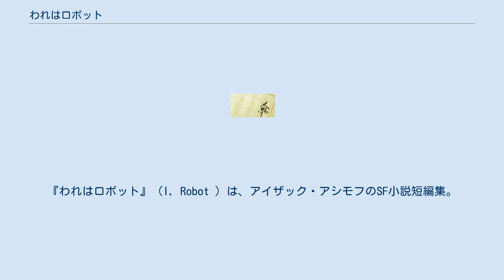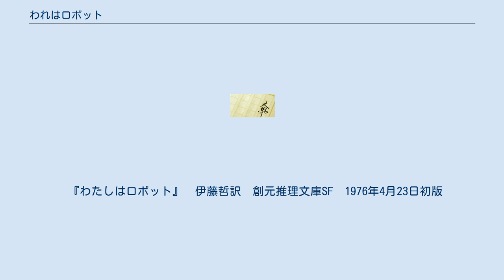われはロボット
アイザック・アシモフの短編小説集
『われはロボット』（I, Robot ）は、アイザック・アシモフのSF小説短編集。
1950年に刊行された。
ロボットSFの古典的名作。
 『われはロボット』は早川書房から出版されている小尾芙佐訳の題名であり、東京創元社からは伊藤哲訳で『わたしはロボット』、角川書店からは小田麻紀訳で『アイ・ロボット』の題名で日本語訳が出版されている。
また岩崎書店からジュブナイル版が、『くるったロボット』の題名で出版されている。
（現行タイトルは『うそつきロボット』）。
 アシモフの初期のロボット物SF短編をまとめた物。
本書において有名なロボット工学三原則が示され、アシモフはロボットSFの第一人者としての地位を確立することになる。
 USロボット社の主任ロボ心理学者スーザン・キャルヴィン（カルヴィン）の回顧録という形になっており、彼女かもしくは同社の新型ロボット実地テスト担当員のドノヴァン&パウエルのコンビが各エピソードの主役を務めている。
この回顧録を聞き取ったのは、インタープラネタリー・プレスの男性記者である。
彼のメモによるとキャルヴィン博士に初めて会ったのは、彼女が75歳のときで、82歳で亡くなるまでのあいだ、何度かインタビューしている。
 ロボットが一見して三原則に反する様な行為を行う事件が起こり、その謎をスーザン達が解明していくというミステリ仕立ての作品が多く、これが後に、SFミステリの傑作としても名高いロボット長編『鋼鉄都市』へと繋がっていく。
 因みに本書のタイトルは、アシモフが文章技法の面で多大な影響を受けたというSF作家クリフォード・D・シマックの短編から採られている。
 続編として短編集『ロボットの時代』がある。
後にアシモフのロボット短編を集めた短編集『コンプリート・ロボット』に、本書収録の全短編が再録されている（ただし各作品間のキャルヴィンのエピソードは除く）。
 2004年、ウィル・スミス主演で映画化された（邦題『アイ,ロボット』）。
 『わたしはロボット』　伊藤哲訳　創元推理文庫SF　1976年4月23日初版